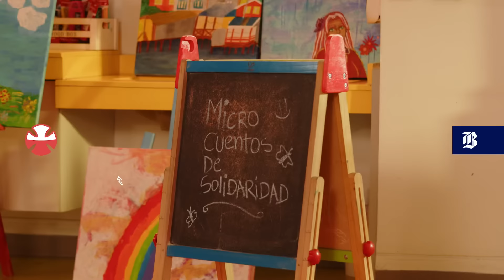Microcuentos de Solidaridad – El aplauso de los lobos marinos